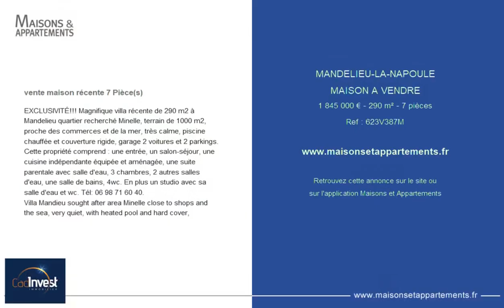MANDELIEU-LA-NAPOULE - MAISON A VENDRE - 1 845 000 € - 290 m² - 7 pièce(s)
Référence : 623V387M

vente maison récente 7 Pièce(s)

EXCLUSIVITÉ!!! Magnifique villa récente de 290 m2 à Mandelieu quartier recherché Minelle, terrain de 1000 m2, proche des commerces et de la mer, très calme, piscine chauffée et couverture rigide, garage 2 voitures et 2 parkings. Cette propriété comprend : une entrée, un salon-séjour, une cuisine indépendante équipée et aménagée, une suite parentale avec salle d'eau, 3 chambres, 2 autres salles d'eau, une salle de bains, 4wc. En plus un studio avec sa salle d'eau et wc. Tél:.

Villa Mandieu sought after area Minelle close to shops and the sea, very quiet, with heated pool and hard cover,

Cette annonce vous est proposée par l'agence Cad-Invest

|2765620|